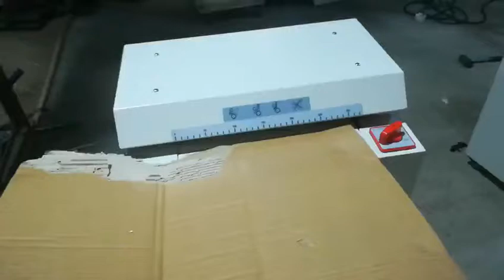carton shredder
High efficiency waste paper carton shredder for electric tool and other material package.

Wechat and what'sapp: 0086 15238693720